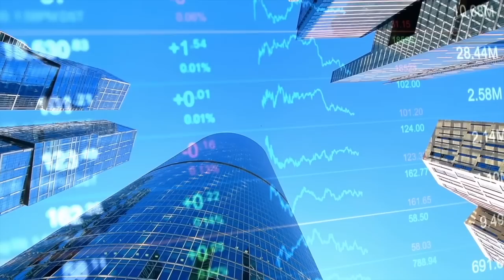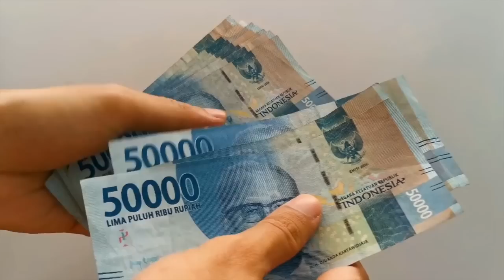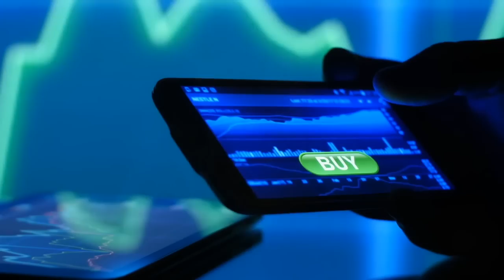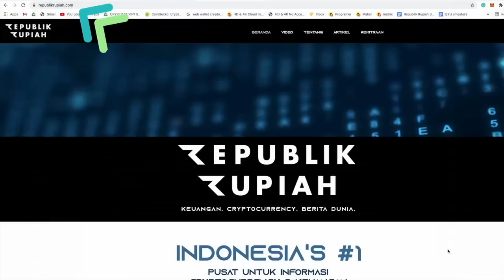Pantengin KOIN-KOIN TOP Ini di Bulan JULI! | Indonesia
Ada beberapa KOIN TOP yang perlu kalian perhatikan di bulan Juli ini! Apakah daftar ini sudah masuk pertimbangan kalian? Tapi ingat, sebelum investasikan apa pun ke proyek mana pun... selalu lakukan riset kalian sendiri (DYOR)!

ALAMAT CRYPTOCURRENCY KAMI, Jika Mau Beri Tip 😃:
BTC: bc1qeyfw39pk9v9qe0gfxnmuahq93pzrgva9tzkrpv
ETH: 0xe805c799D0E01535E5a0D8685feEB8a6982579af
DOT: 13gUHSewXTpNPxXS1B21widTvX9ncJpJPNAFc82xYEiAbQGB